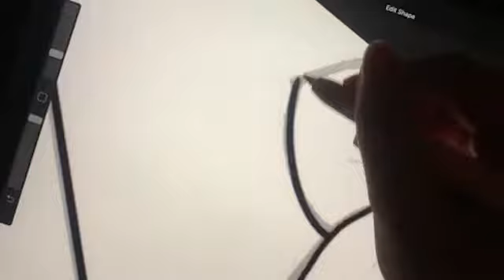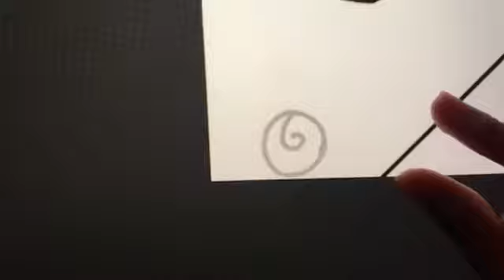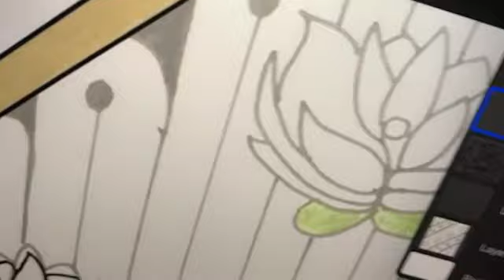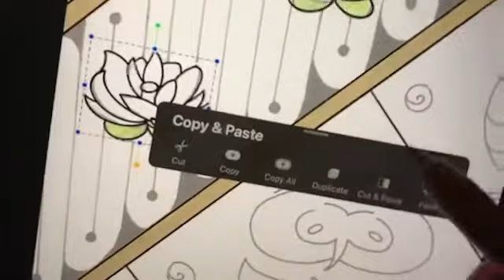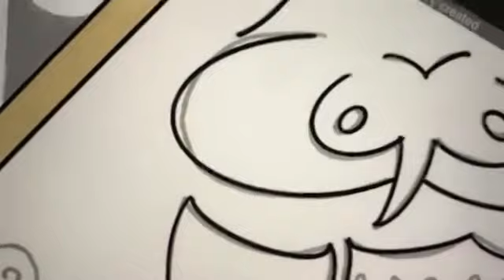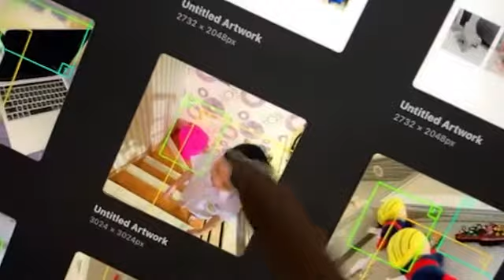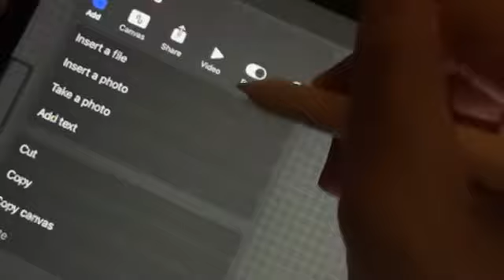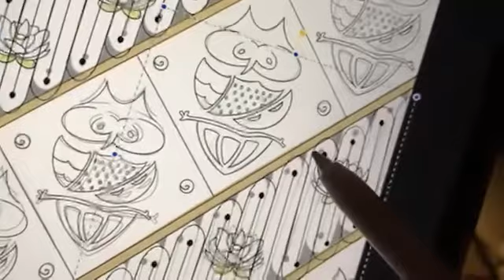Showroom Fiony JKT48 - 2021/12/01